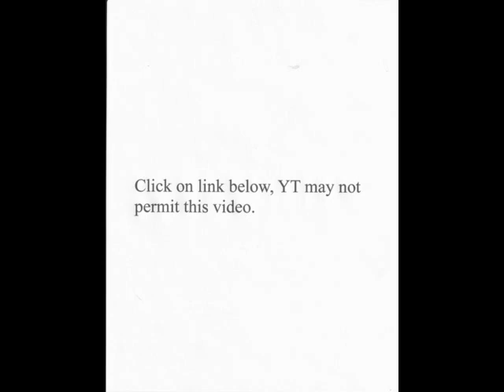Africa Before Contact With Whites